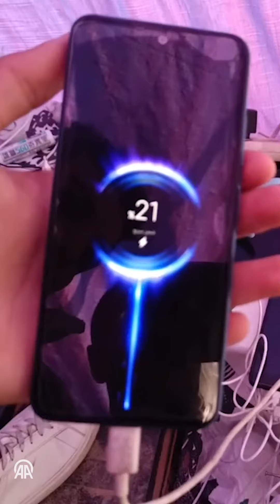فلسطيني ينجح في تخفيف أزمة الكهرباء على النازحين في رفح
نجح النازح الفلسطيني محمود البنا الذي نزح من مدينة غزة الى مدينة رفح هربا من العدوان الإسرائيلي حيث يواجه النازحين ازمة حادة في الكهرباء وشحن هواتفهم في ظل انقطاع التيار الكهربائي بشكل كلي على قطاع غزة منذ اشهر, حيث انشأ البنا مشروعه الخاص في منطقة المواصي غرب رفح, بشحن الهواتف المحمولة وبطاريات الاضاءة على الطاقة الشمسية بمقابل مادي بسيط .